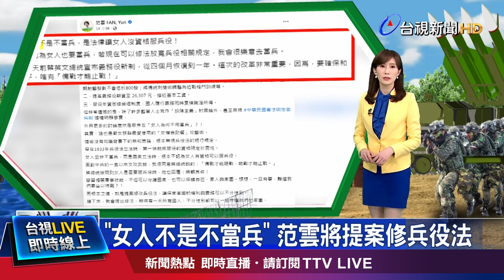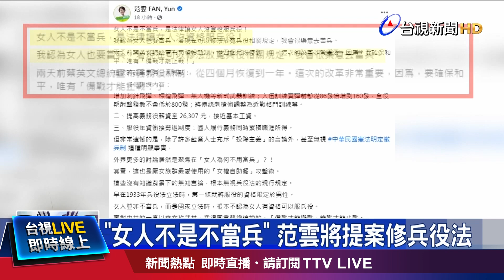倒數告別2022 超商備戰動起來【重點新聞】-20221231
(00:00)跨年備戰! 101周邊超商拆門 店外賣咖啡
(02:11)台中跨年晚會卡司堅強 民眾提早6天卡位
(03:53)北東跨年夜濕冷 元旦有雨迎曙光機率低
(05:50)范雲：女人沒有不當兵 將提案修兵役法